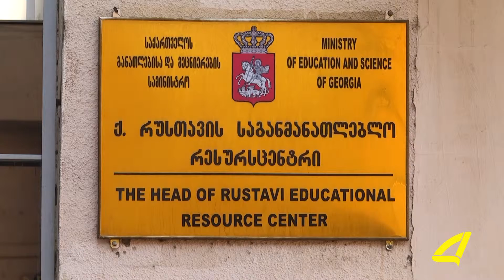აზერბაიჯანულ ენოვანი ქრონიკა 07 -04- 2017